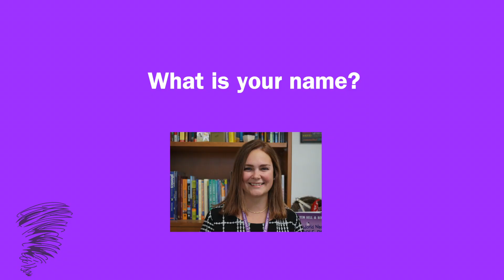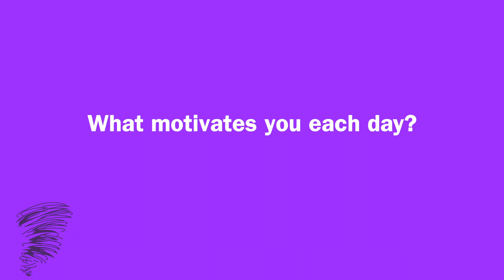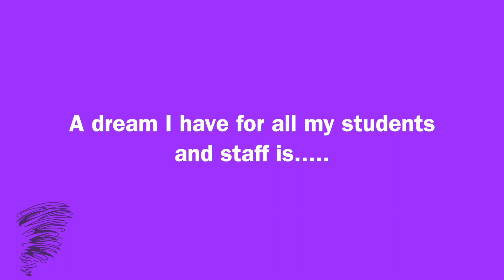October is National Principal Month - Stanford Gibson Principal Jenn Oliver.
Video production by - Rich Turnbull

Norwich NY